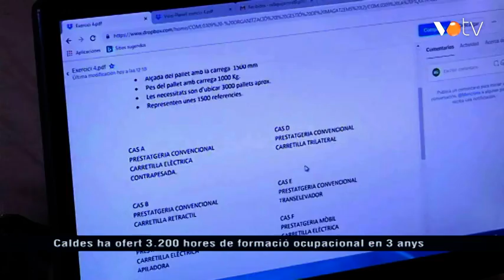VOTV - Caldes ha ofert 3.200 hores de formació ocupacional en 3 anys